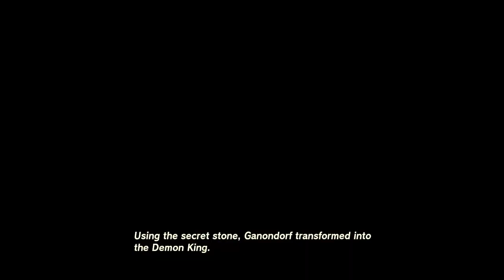EMOTIONAL ROLLERCOASTER🎢🎢 -Find The Fifth Sage- Tears of Kingdom -Part 11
My name is RavenTaker! a Gamer and a Passionate editor :) here to have fun and make people laugh. Hopefully xD

⏱️⏱️VIDEO CHAPTERS⏱️⏱️
0:00

GEAR
🎥 - :   RTX 3060ti/ R7 2700X / DUCKY ONE MINI 3 / Logitech G502 Hero K/DA

SOCIALS
🎧 - PODCAST: - COMING SOON..